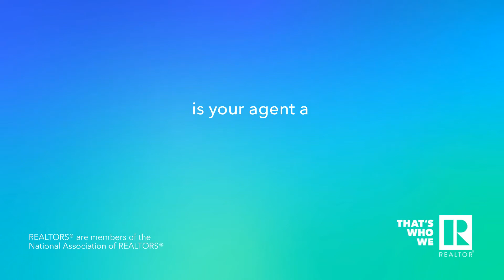REALTOR® - Immobilier - Real Estate In Mauritius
As a REALTOR®, I adhere to a strict code of ethics based on professionalism, consumer protection and the golden rule. I use my real estate expertise to help buyers and sellers navigate one of the most complicated financial transactions of their lives. I’m also your neighbor committed to improving the communities I serve.

A REALTOR® is a Real Estate agent who belongs to the National Association of REALTORS®, based in Chicago, USA.

We are pleased to officially represent the REALTOR® community in Mauritius.